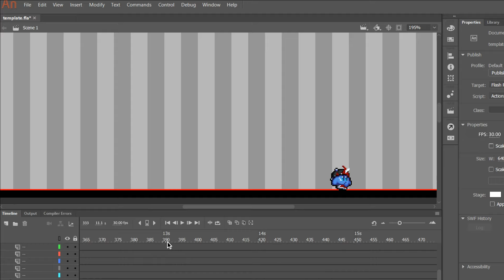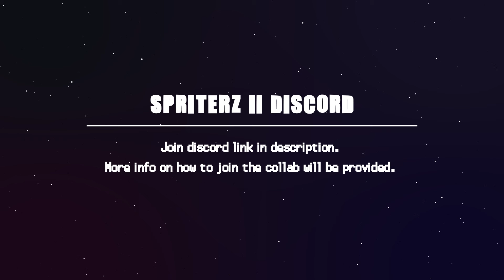Teaser.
AUDITIONS CLOSE ON JULY 15!

::Assets Used::
Parallax Camera - Shuriken255

::Characters Used::
Fly - Redye
Dummy Character - Kokorz

::Words from Host::
Hello everyone! I hope you all are doing well! This was a teaser I've been wanting to make for some time, as a way to express how I feel. The background you saw at the beginning was the original SpriterZ template from 2018. It was created in 10 minutes for the collab alone, but it later became widely spread among the community. It startled me back then, but I was always glad to see others use that template for their projects. Luckily, I saved the original template on my new computer, and looking at it made me feel nostalgic. Making me reminisce about a wonderful time back in the good ol' days, so much so that I've even written a song to accompany this animation. It's short and simple, but it felt worthwhile.

For the past five years, I've questioned whether it was worth hosting another collab like this. The first one took a toll on me due to being inexperienced at the time, and there have been higher-quality collabs over the years. I always felt that it would be a waste since I wouldn't be able to meet such high standards, but it only held me back for so long. It was hard work to host the first one, but what made that experience worthwhile was the moment. This template has brought many good memories I've had with amazing people that it only clicked to me recently. To those that supported me and my work, to those that used to kick it with me back in the day, to those that still kick it with me to this day, I thank you all from the bottom of my heart. You've all have turned this hobby of mine into an incredible journey.

So yes, another SpriterZ collab is happening! This will be the last collab I host, so I will be working my hardest to make the final result impactful! Thank you so much for reading these words!

Rest in peace, Akira Toriyama.